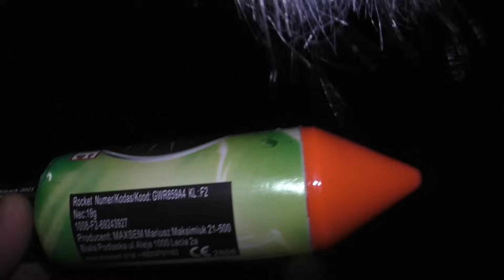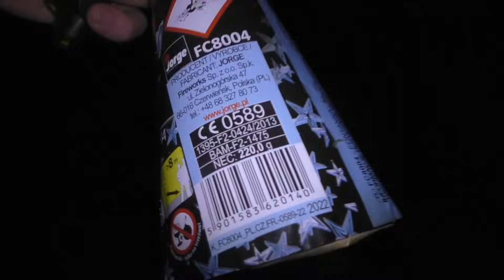GROTE VUURPIJLEN UIT POLEN AFSTEKEN!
Eerlijk gezegd hadden wij veel meer verwacht van dit pijlen pakket.
Helaas viel het pakket erg tegen daarom gaan wij dit ooit nog een keer doen.
En die keer wel met een goed vuurpijlen pakket.

♦!DOE NIKS NA WAT JE ZIET IN DEZE VIDEO!♦

Wil jij nou meer van dit soort vuurwerk video's zien?
⚠️LET OP!⚠️
WIJ STEKEN AL ONS VUURWERK AF IN HET BUITENLAND OP PRIVÉ TERREIN.
EN WIJ NEMEN OOK AL ONZE VIDEO'S OP IN HET BUITENLAND OP PRIVÉ TERREIN.